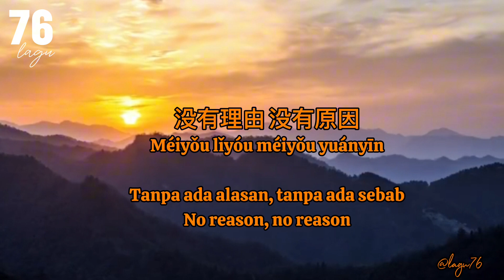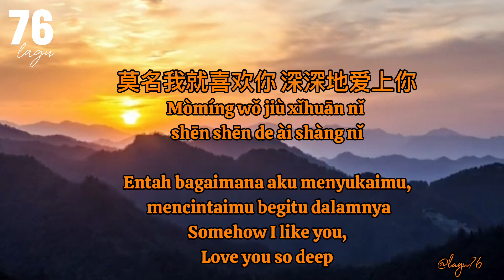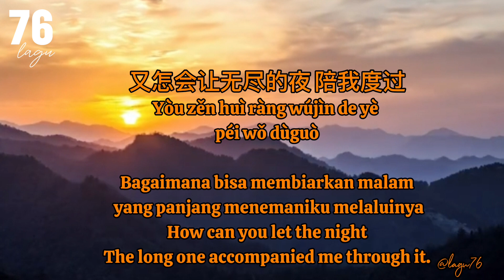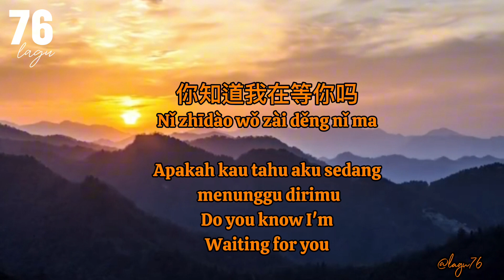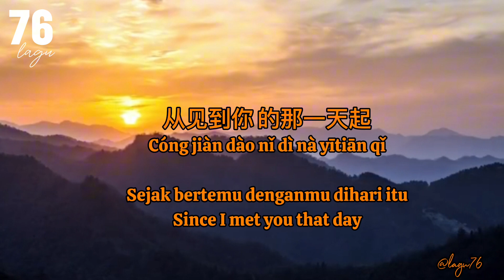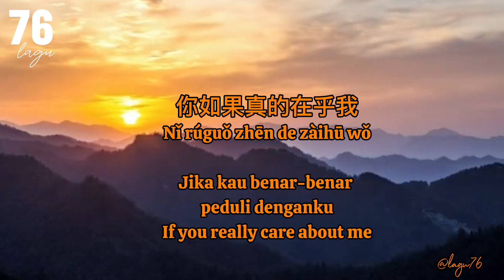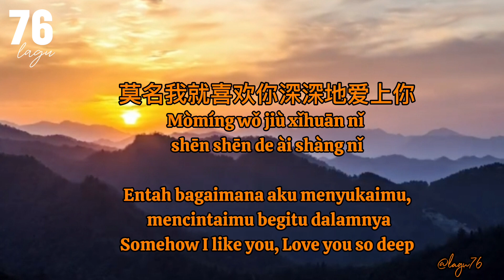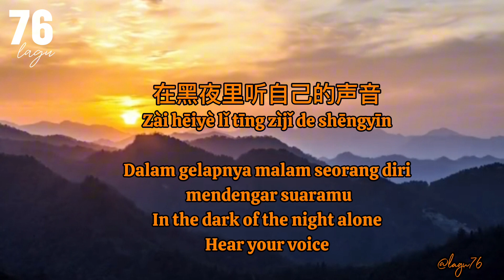Ni Zhi Dao Wo Zai Deng Ni Ma 你知道我在等你吗 Zhang Hung Liang - lyrics terjemahan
lagu ini sampai sekarang masih enak didengarkan...cari rekamannya yang bagus susah. volume suaranya kuperbesar.
kebanyakan rekamannya volumenya minim...ah..

Ni Zhi Dao Wo Zai Deng Ni Ma
你知道我在等你吗 Zhang Hung Liang - lyrics terjemahan
THANK YOU FOR YOUR BEAUTIFUL SONG
LETS SING TOGETHER!
Song  and clip video are not mine, I only made video lyrics to sing.

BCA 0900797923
😍WHAT SONG DO YOU MISS???...
Lagu Apa Yang Kamu Rindukan?.
 Cek di playlistku...

ANDY LAU , AIR SUPLY
BEEGEES , BOBBY VINTON , BROTHER4
BON JOVI , BEATLES
CIGARETES AFTER SEX
EBIET G.A.DE
FEI YU CHING , FRANKY AND JANE
GEORGE BAKER , GERARD JOLING
HAILAI A MU
IMAGINE DRAGON , IKLIM
JOSE MARI CHAN ,
MAROON , MLTR
RICHARD SANDERSON , RICHIE REN
TAN JIANCI
XIAOZHAN  , ZHAO LUSI